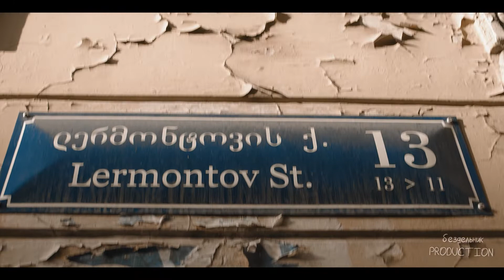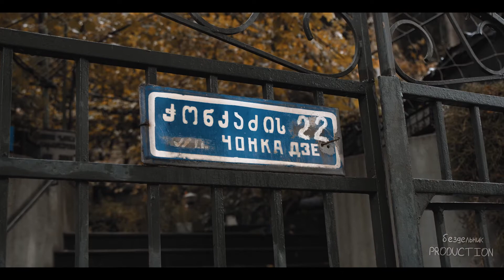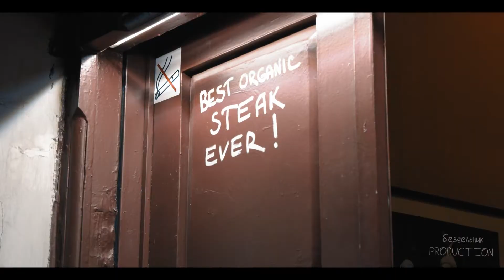Коротко из Тбилиси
Тбилиси, столица Грузии (Сакартвело), — город с богатой историей и культурой. А еще здесь невероятно красиво, особенно осенью, когда листья меняют цвет и воздух свеж.

Мы провели здесь несколько дней и были просто очарованы им. В городе полно извилистых улочек, очаровательных кафе и потрясающих старинных зданий. Побродили по старому городу, посетили крепость Нарикала и поднялись на фуникулере на вершину горы Мтацминда, откуда открывается захватывающий вид на город.

Одна из вещей, которые нам больше всего понравились в Тбилиси, — это еда. Грузинская кухня — одна из лучших в мире, и мы пробовали все: от хинкали (пельменей) до хачапури (сырного хлеба). Еще конечно есть грузинское вино, которое на удивление доступно.

Уже планируем свою следующую поездку обратно, чтобы побольше изучить эту увлекательную страну.

Вот несколько советов по планированию собственной поездки в Тбилиси:

Лучшее время для посещения — весна или осень, когда погода мягкая.
Обязательно везде пробуйте местную еду, особенно хинкали и хачапури.
Попробуйте местные вина, которые на удивление доступны по цене.
Ну и если у вас есть время, то непременно отправляйтесь за пределы Тбилиси, чтобы исследовать остальную часть Грузии.

Надеюсь, вы прекрасно проведете время в Грузии!